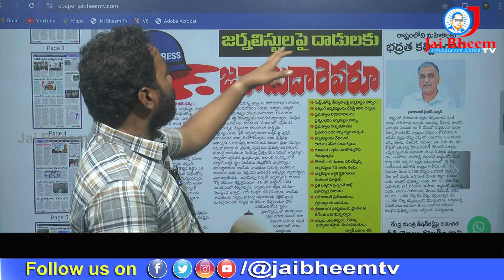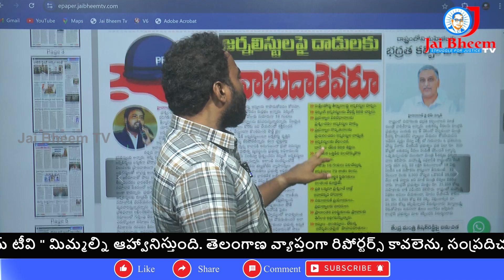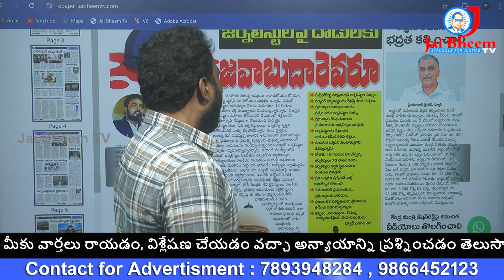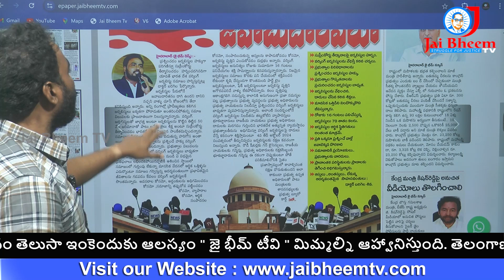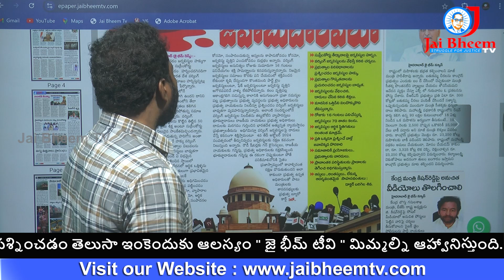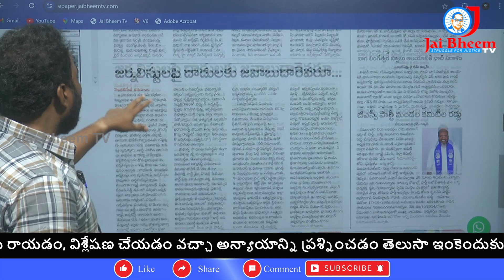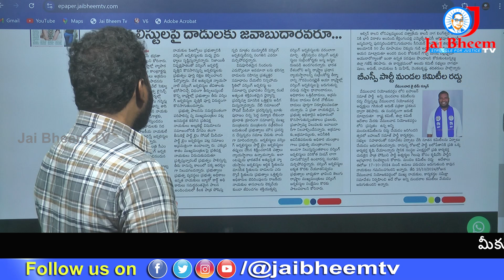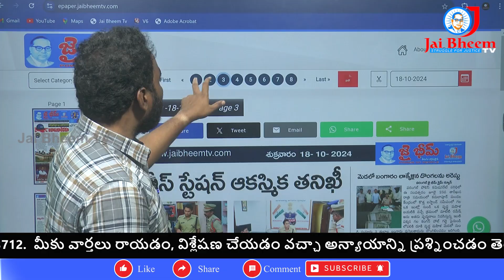జర్నలిస్ట్ లపై దా** జవాబుదారెవరూ? ...!|| JAI BHEEM TV INDIA